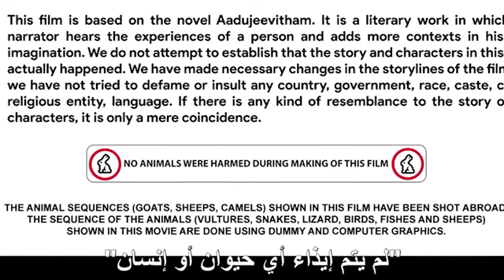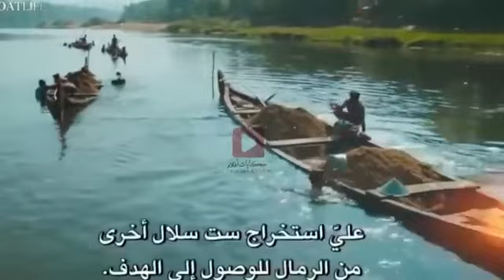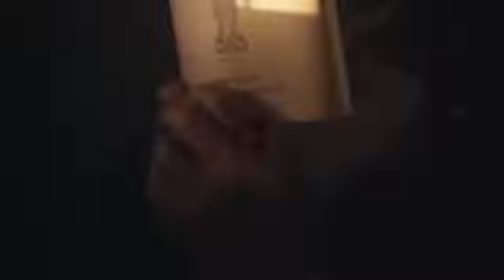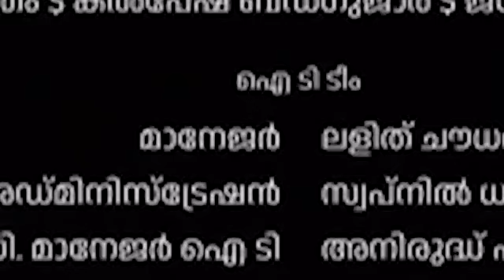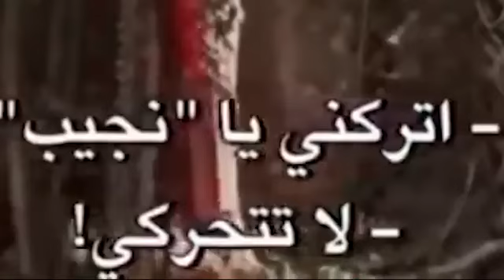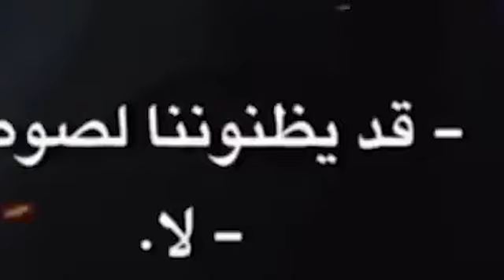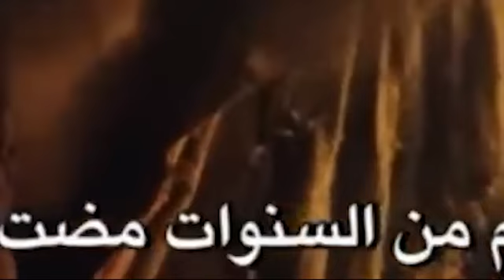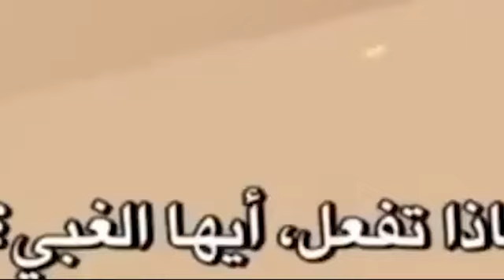٣٠ أغسطس، ٢٠٢٤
فيلم حياة الماعز